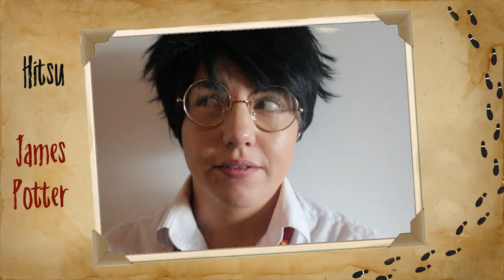[Skit] Marauders Headcanons 3 (PG13/Not For Kids!)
PG13/Not For Kids!

The Marauders are back and causing poor Professor McGonagall a lot of trouble! Here's our third installment of Marauders Headcanons :D

Headcanons found on Tumblr/Insta from the following accounts:
confunded-gryffindor, gaydraco, platform3and3quartrs, padwoofoot, myqueernessisaquivering, deadsiriuss, jamesandthedog, incorrectmarauders